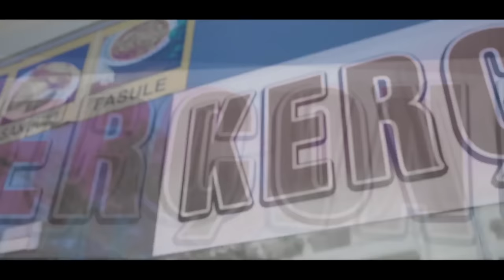Varrosi - Got Barz ( produced by Scott Styles )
Produced by Scott Styles

Mix & Master DJ A-Boom

Text Varrosi

Video Elminofilms

Lyrics

Refreni

Kto rreperat shqipe PO mhabisin krejt
Ne SE sbojn si future Jan to bo si drake
Knej tregojn rrespekt anej folin hate
Grupe plot me fake yea fuck them krejt

I spit 16 e ta myti beatin
I do it for the team SE bashk e arritem
Ato vec bohen high kurse na e rritem
Ato numrojn llafet na numrojm profitin

Verse 1

Si fillim fuck krejt kto tipat si bojn kot
Lejeni ju rrepin sjeni per ket sport
Femnat lidhen vet sikur hotspot
SE boj magji me shkop GANDALF

Cunat bojn shpenzime couple grands off
Shpija fucking hott prap mrena tu crop
Sunem fol per rrug sunem fol per road
Gjithmon aty me cunat no matter what

Fallcot shkojn e vin sikur transport
Si lo me mor frym shqipe head lock
Duhet me I transportu krejt be Bangkok
Jo per naj gjo but they bang cock

Rrepera tranvestita not man enough
Kujdesen vec per LOOKUN no per rrepin sot
Larg nga bota ime not my horizont
Man a lock it arff me cunat flight mode

Refren

Verse 2

Man a got Barz man a got Barz
E boj femnen me e dridh at big ass
SE SA tfort jeni krejtve ju pash
Ju rapers chat shit muhabete grash

Rrepera tpreferum biggie em and nas
Jam nis me shku nshkoll PO Skam shku nklas
Spliffat Jan te perditshem e jo me rast
Smoky deri kur te fikem der kur te shtrihem rat

Ma Mir I bje per shkurt muhabetit te gjat
Bojn sikur kan shum ato si kan pak
Knej I myten borxhet sun flejn rahat
Now go to sleep pussy good night

Roll another kush SE Du me Pi prap
Man a bo dru man a bo spat
Ato nisin aksjonin une ja boj cut
Rreperat dun me dal tpart fuck dat

Refren

Verse 3

Tu Pi kush me kocin tu Pi kush me kocin
SA hap e myll syt e tham kavanozin
Rrepi pak Ma ndryshe si albumi noizyt
Ne ajer shumicen e kohes si puna pilotit

Rimat shum real fallcot I exposiii
Rrimat sakt sikur beckami kur jep krosin
Rreperat e din nuk e dun me ket krosin
Ta skandalizoj rrepin mr skandalozi

Mr big Varrosi mr SE njef Turpin
Not mr good looking femnat Ma dun tubin
Fiksohen me grupin dhe dashurit I hupin
Ajo nuk PO shveshet vec me tregu trupin

Rreperat bojn zhurm Edhe direkt hupin
Hala SE kan kuptu SE so kush kopjusin
Ato dun me va kthy PO na nuk va fusim
Vi nga fitimtaret nuk kam pun me humsin

Refren